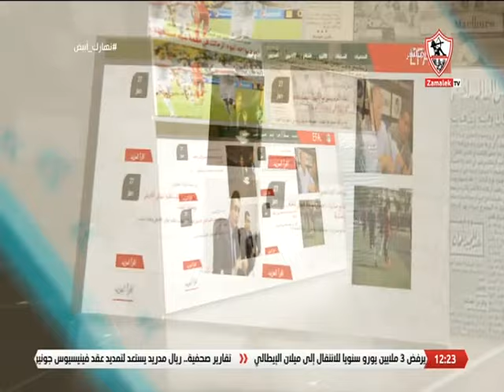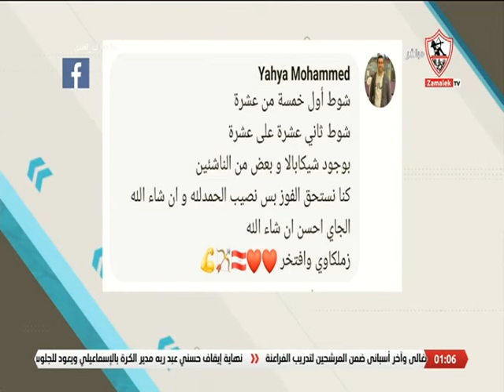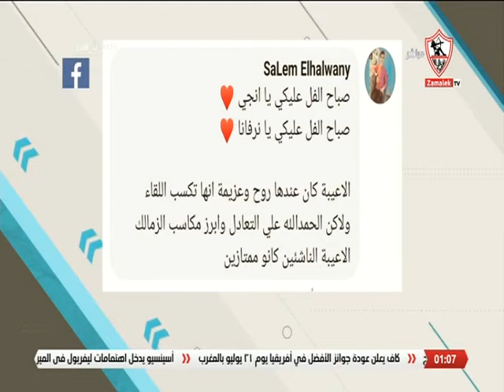نهارك أبيض - حلقة الأثنين مع ( إنجي يحيى و نيرفانا العبد ) 20/6/2022 - الحلقة الكاملة